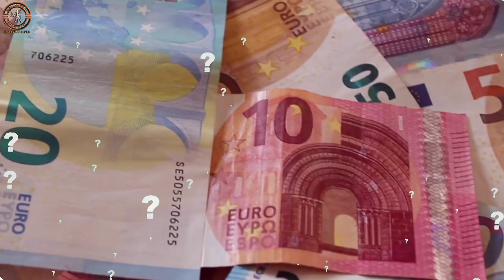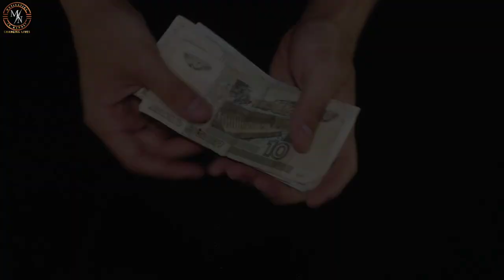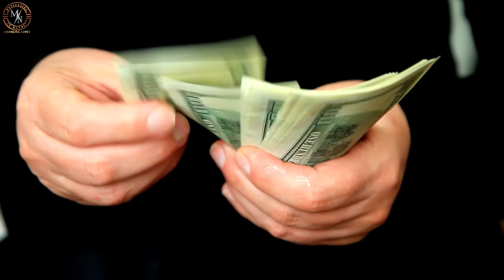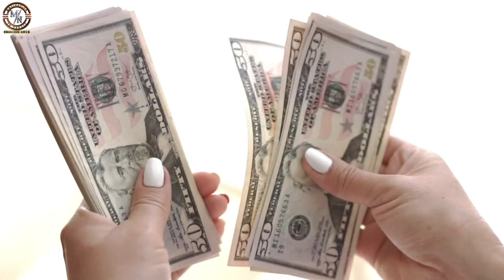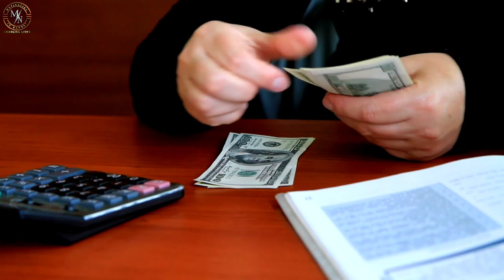पैसा म्यानेज कसरी गर्ने | Money saving tips in Nepali | Money management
पैसा म्यानेज कसरी गर्ने | Money saving tips in Nepali | Dhani kasari banne

Friends, yo videoma maile money managementko barema batayeko xu. Money manage kasari garne vanne kura tapaile yo videoma paunu hunexa jasle tapailai saving garna, poisa bachauna saghaune xa. Videolai purai hernu hola.
See you in comments.